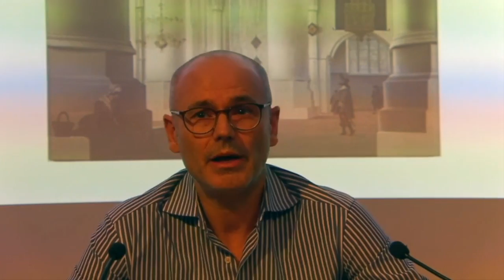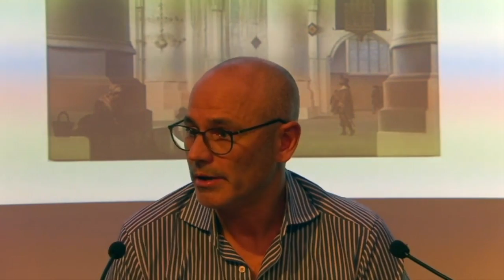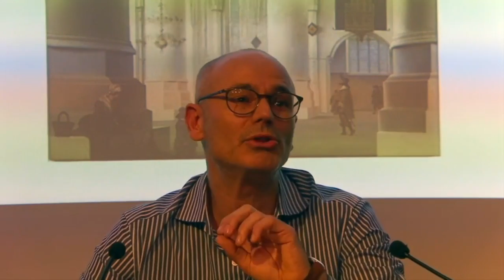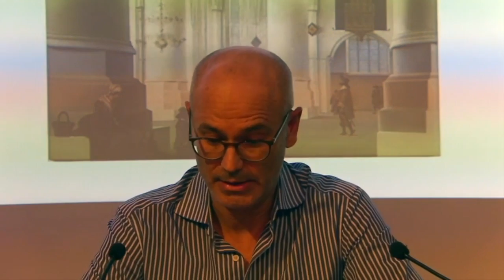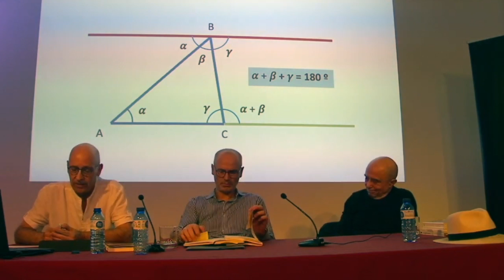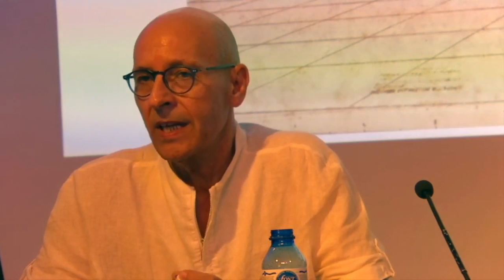Presentación de 'Pretendida libertad', de Alberto Mira Almodóvar, con Albiac y Sánchez Tortosa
Presentación de 'Pretendida libertad', de Alberto Mira Almodóvar, con Gabriel Albiac y José Sánchez Tortosa, en el Centro Sefarad-Israel.